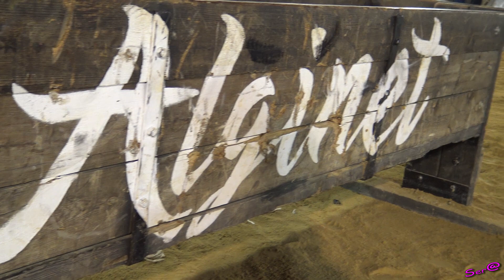✅2018 ALGINET 15 ◾ ESPECIAL Ganaderia Gregorio de Jesus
2018 ALGINET 15 ◾ en 4K ESPECIAL Ganaderia  Gregorio de Jesus